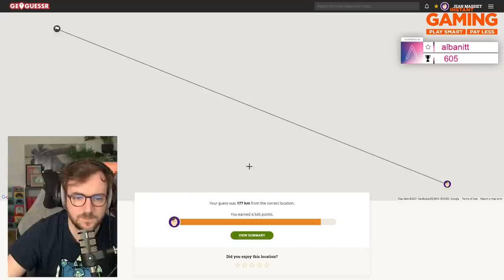ZERA J'TE DÉTESTE - Jean Massiet Best Of #9 (TRAINING ZLAN 2021)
Cette fois-ci, pas d’Assemblée, pas de Sénat, pas de politique : uniquement du gaming pour ce nouveau Best Of, en vue de la Zlan !

Un grand merci à l’équipe de dérushage : Arrow, Cent, Chafo, Emerick, Julie, Lacadieu et sorbioux.

Musiques utilisées :
Mario Kart 8 - Royal Raceway N64
Super Mario Party - Fruit Forecast
The Morning Report - Butterfly Chase
Odd Chap - Timepiece Power
Arthur Benson - Cheese and Crackers
Lucas Pittman - Le Chat Noir
Yoshi’s Crafted World - Map Theme Medley
A Hat in Time - Train Rush